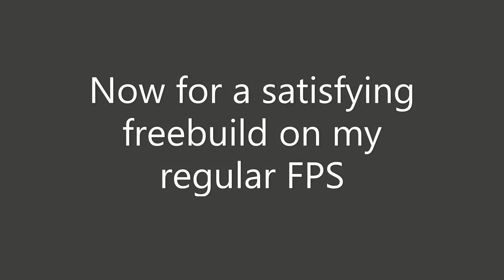30FPS vs 140+ FPS!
I killed my eyes for the 30FPS part...